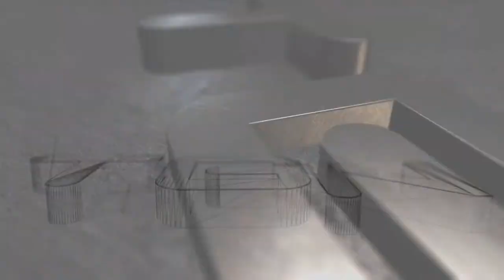Minecraft Survival Part 1